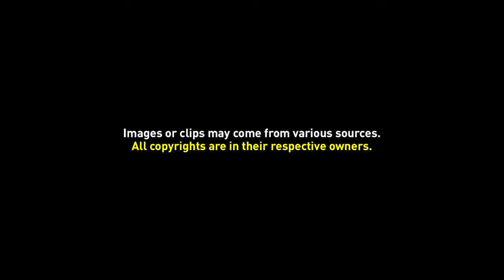Greenscreen Video Frame 13 (Static)